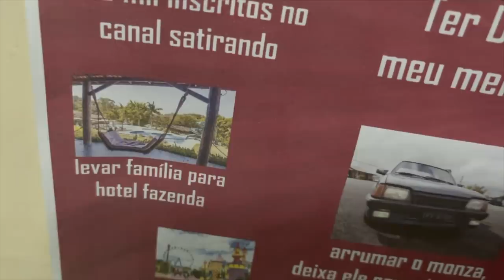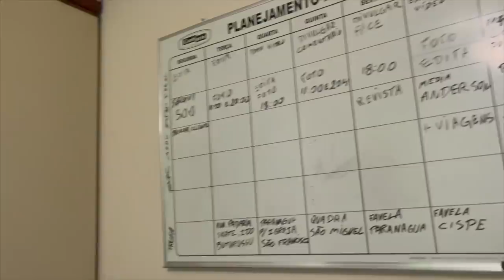CONHECI A CASA DELE I SUCESSO LEVA TEMPO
LINK DO CANAL DO SATIRANDO

TOGURO

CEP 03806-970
SÃO PAULO